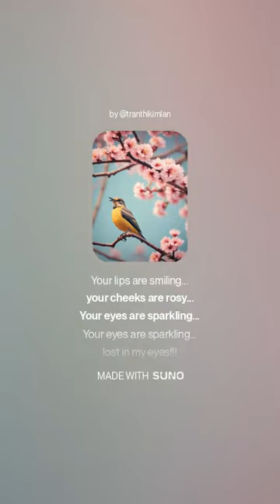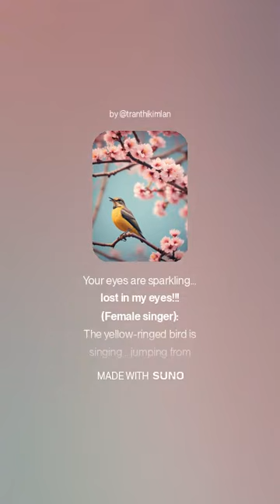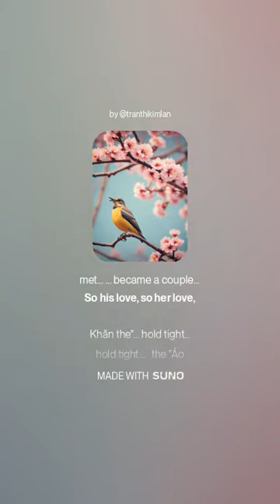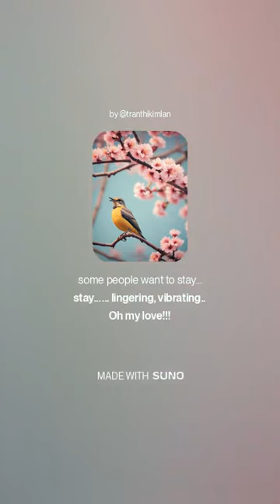Love Song Of Encounter (Khúc Tương Phùng)(Trần Kim Lan & AI)(Tiếng Anh)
155.Khúc Tương Phùng  (Trần Kim Lan & AI)(Tiếng Việt, Tiếng Anh, Tiếng Đức)

155.Khúc tương phùng (Nhạc và lời: Trần Kim Lan-Ca sĩ: Mạnh Hùng-Thái Hòa)

Ca khúc: Khúc tương phùng (Nhạc và lời: Trần Kim Lan-Casĩ: Mạnh Hùng-Thái Hòa) (Ca khúc 66)

Cuối nẻo dương trần: 168--Khúc tương phùng

155.Khúc Tương Phùng

Tương phùng gặp gỡ... ngày xuân
Em như tiên nữ... giáng trần... đẹp sao!!!
Môi em chúm chím... má đào...
Mắt em lúng liếng. Mắt em lúng liếng... lạc vào mắt anh!

Chim khuyên ríu rít... chuyền cành
Mai, đào lấp lánh... long lanh. mắt cười...
Đừng nhìn em thế... Đừng nhìn em thế... người ơi.
Khiến tim xao xuyến. đất trời ngả... nghiêng...

Tương phùng... gặp gỡ... ... nên duyên...
Duyên anh, duyên chị,  duyên em, duyên chàng...
Khăn the... ríu bước... Ríu bước...  tứ thân...
Quan Họ dắt díu... buộc ràng... lứa đôi!!!

Người đi, người ở... ở... bồi hồi... người ơi!!!

Tiếng Anh

155. Love Song Of Encounter

Accidentally met... in spring
You are like a fairy... descending to earth... so beautiful!!!
Your lips are smiling... your cheeks are rosy...
Your eyes are sparkling... Your eyes are sparkling... lost in my eyes!!!

The yellow-ringed bird is singing... jumping from branch to branch
Plum blossoms, peach blossoms are sparkling... sparkling. in smiling eyes...
Don't look at me like that... Don't look at me like that... my love.
Make my heart flutter... the world tilts...

Accidentally met... Accidentally met... ... became a couple...
So his love, so her love, so my love, so your love...                                                                " "Khăn the"... hold tight... hold tight...   the "Áo dài Tứ thân"...
"Quan họ" leads... ties the strings... couples!!!

Some people want to leave, some people want to stay... stay..lingering, vibrating ... Oh my love!!!

 "Quan họ" leads... connects... couples!!!

(January 30, 2014/Trần Kim Lan)

Tiếng Đức

155. Liebeslied Der Begegnung

Zufällig getroffen... im Frühling
Du bist wie eine Fee... die auf die Erde herabsteigt... so schön!!!
Deine Lippen lächeln... deine Wangen sind rosig...
Deine Augen funkeln... Deine Augen funkeln... verloren in meinen Augen!!!

 Der gelbgeringelte Vogel singt... springt von Ast zu Ast
Pflaumenblüten, Pfirsichblüten funkeln... funkeln... in lächelnden Augen...
Schau mich nicht so an... Schau mich nicht so an... meine Liebe...
Bring mein Herz zum Flattern... die Welt kippt...

Zufällig getroffen... Zufällig getroffen... ... wurde ein Paar...
So seine Liebe, so ihre Liebe, so meine Liebe, so deine Liebe... " "Khăn the"... haltet fest... haltet fest... das "Áo dài Tứ thân"...
"Quan họ" führt... knüpft die Fäden... Paare!!!

Manche wollen gehen, manche wollen bleiben... bleiben...verweilend, vibrierend... Oh meine Liebe!!!

"Quan họ" führt... verbindet... Paare!!!

(30. Januar,  2014/Trần Kim Lan)